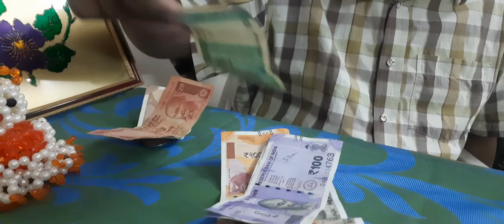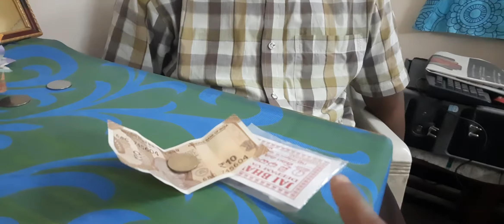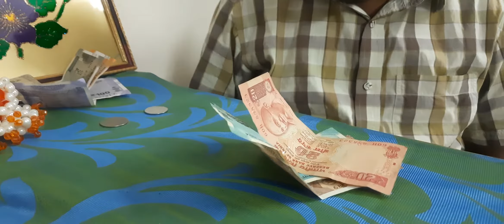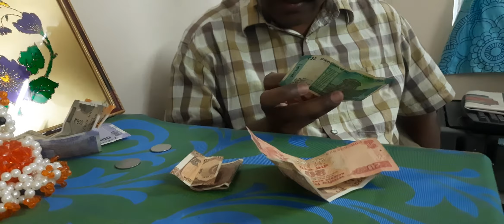నిత్య జీవితంలో సంఖ్యలు - Application of numbers in daily living - Money concept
https ://youtu. be/Ly1-yX fx 1q0